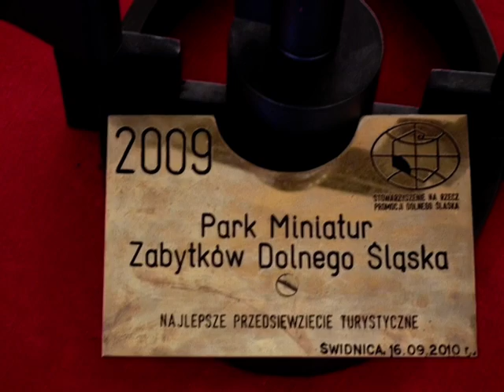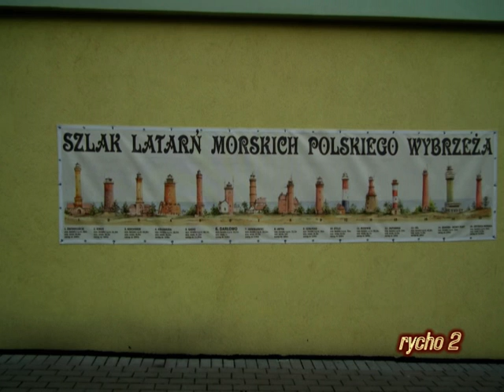MIASTECZKO MINITUR KOWARY RY